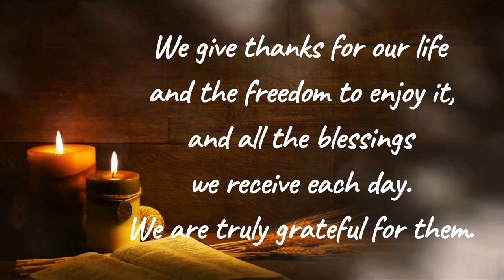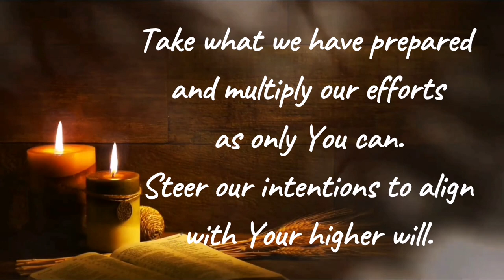OPENING PRAYER ( Seminars, Meetings, Trainings & Discussions) I Online/Face to Face I Free to Use #3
Hi everyone!
Feel free to use this opening prayer in your online or face-to-face seminars, meetings, training, and discussions.